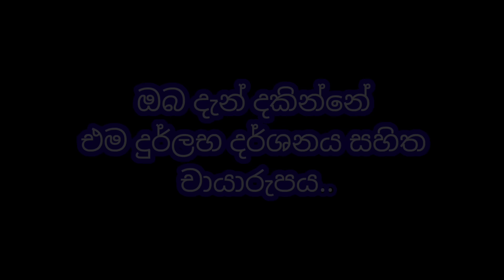මාතර ශ්‍රී විෂ්ණු දේවාලයෙන් රැස් විහිදෙයි!! මෙන්න ඒ අති දුර්ලභ දර්ශනය|ඉදිරියට මොකක්ද මේ වෙන්න යන්නේ?